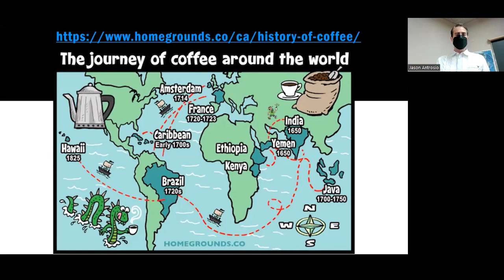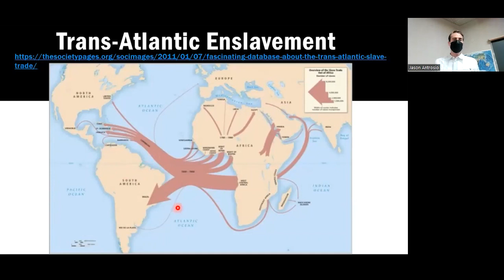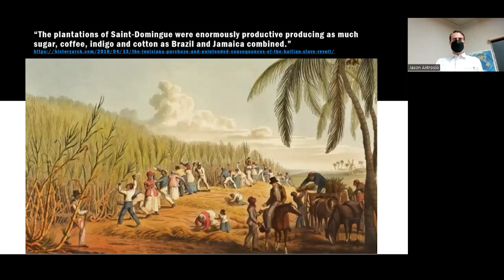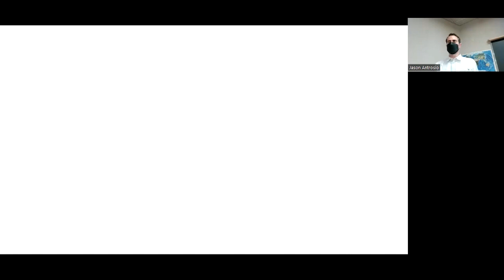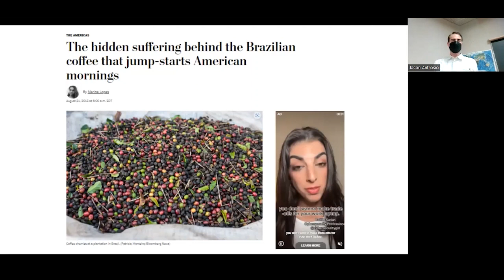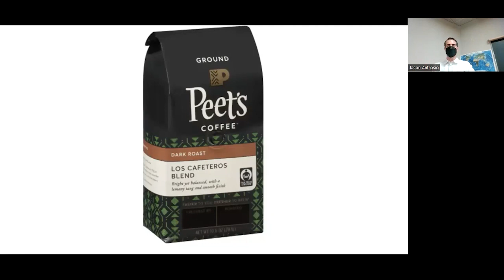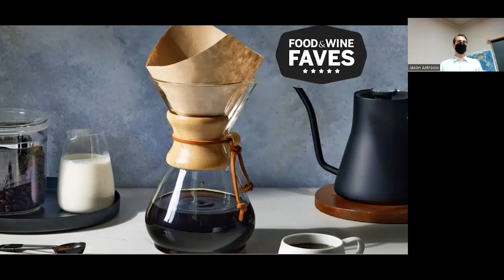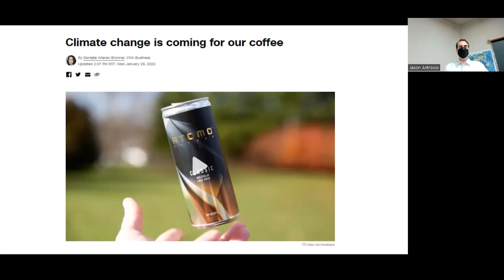Fieldwork on "Making a Cup of Coffee Unfamiliar" for Cultural Anthropology 2023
For Cultural Anthropology 2023 we began with the fieldwork exercise “Making a Cup of Coffee Unfamiliar” in Kenneth Guest’s Fieldwork Journal. This lecture concentrates on tracing coffee as a global crop, and how colonial sugar production in the Americas provided a template for and fueled the later European Industrial Revolution